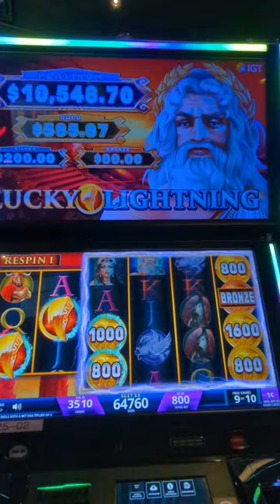LUCKY LIGHTNING FREE SPIN BONUS $8 BET, HUGE COIN!!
Lucky Lightning free spin bonus on $8 bet pennies.